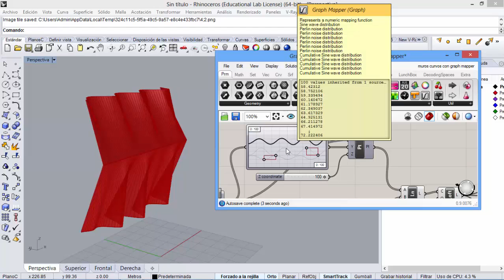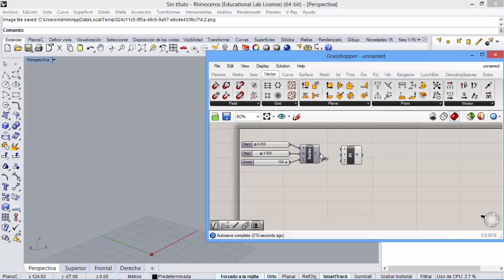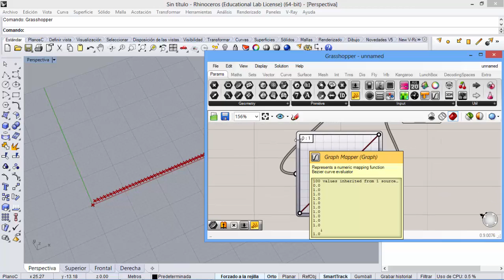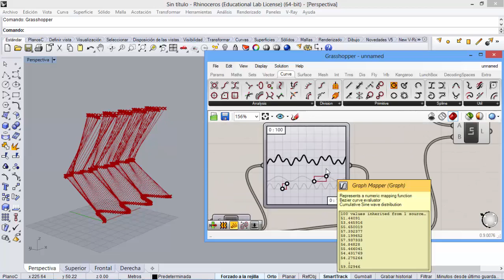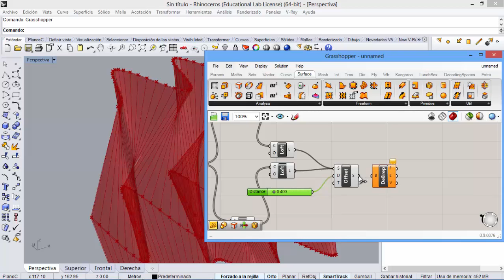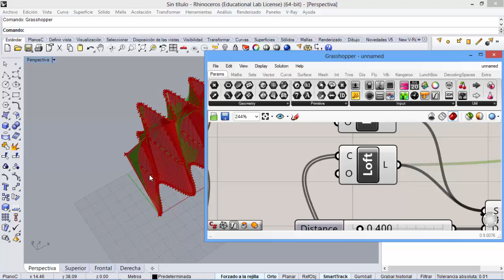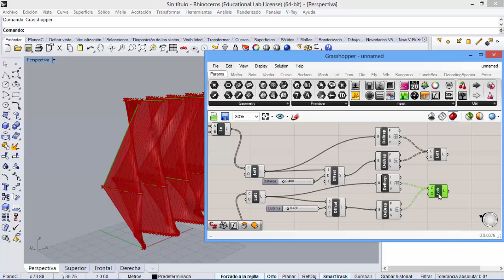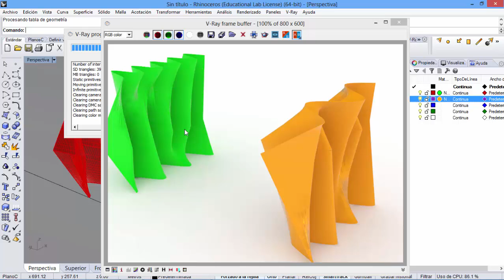Muro cortina con espesor en Grasshopper